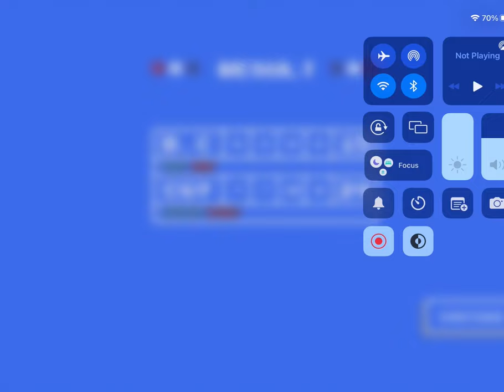RCFL: BC Lions vs Calgary Stampeders ( No Commentary )